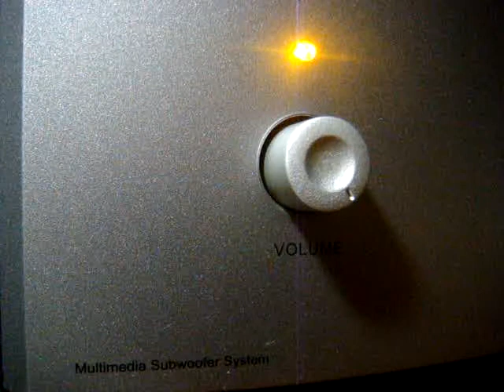No 652 Love Song Dedications with Richard Mercer. September 2 2013